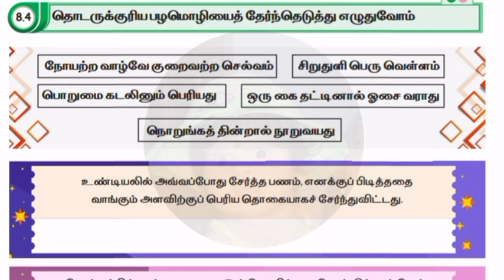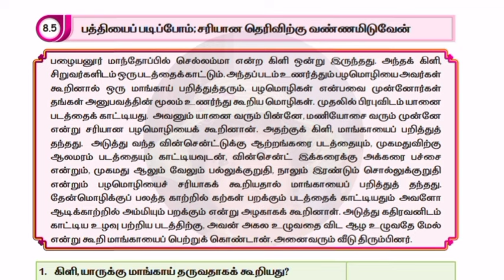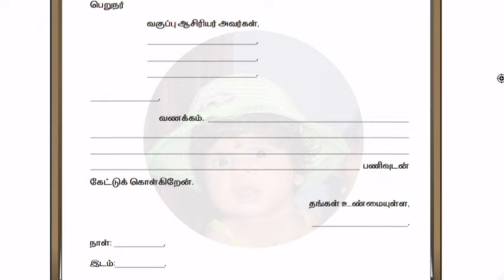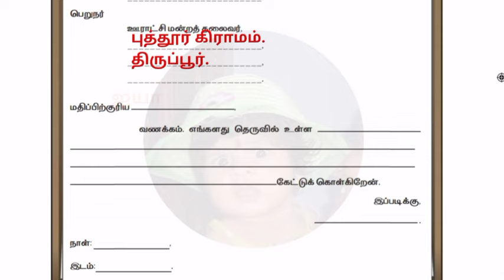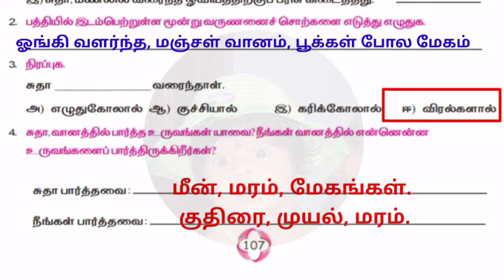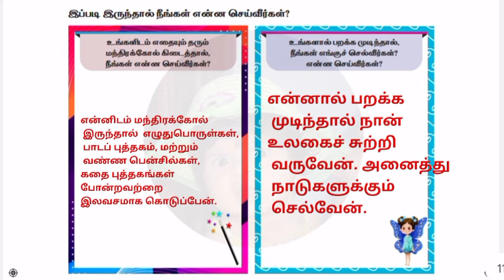EE 5th standard Tamil workbook answers unit 8 படம் இங்கே பழமொழி எங்கே?